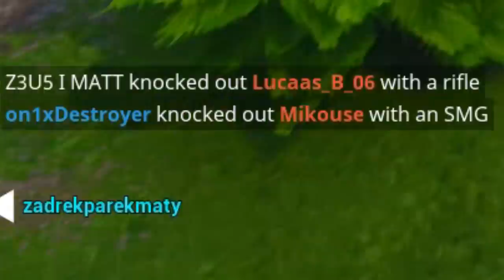Let's Play... Fortnite?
You asked for this!!
∘∘∘∘∘∘∘∘∘∘∘∘∘∘∘∘∘-Credits-∘∘∘∘∘∘∘∘∘∘∘∘∘∘∘∘∘∘

'REACH'

△⚪✕◻ Game on!